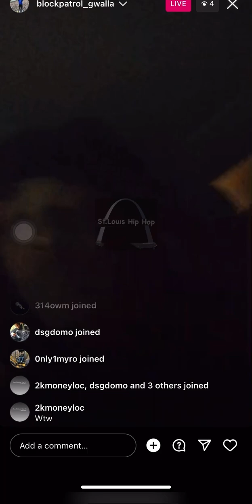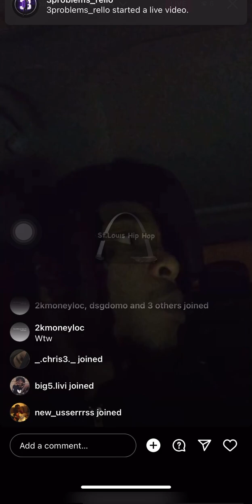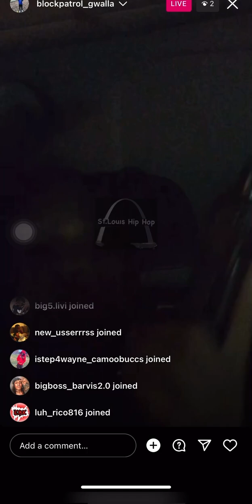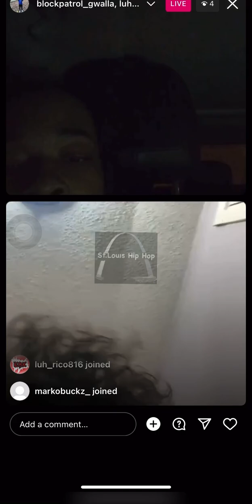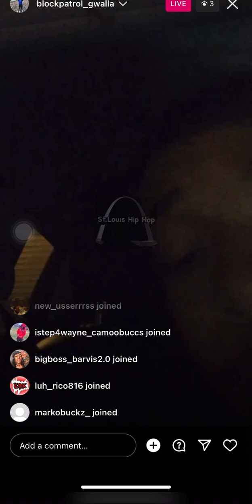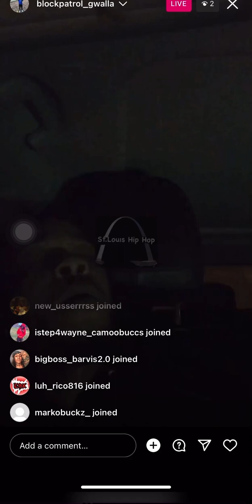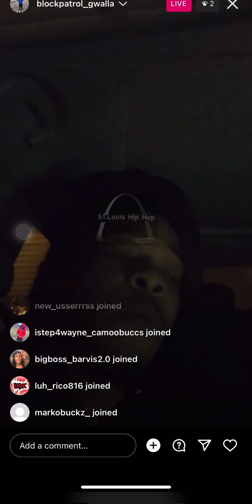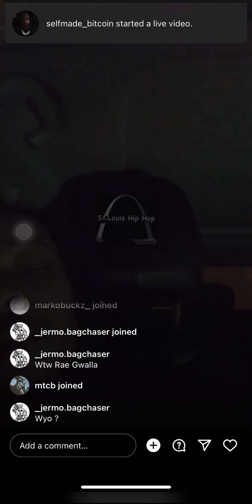BigRae Gwalla dissing Heavy G & listening to Bookie Glockz